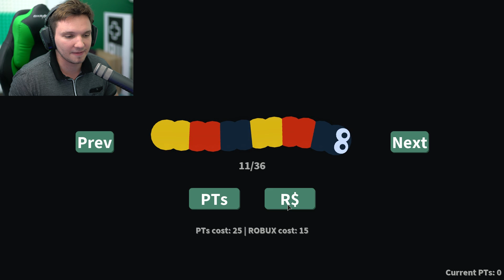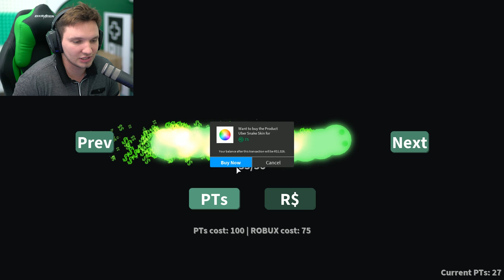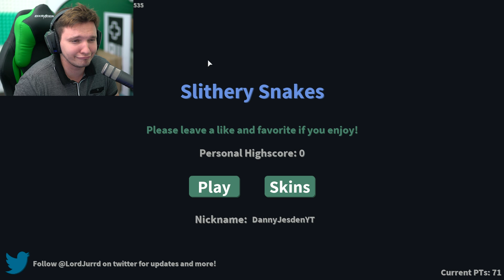SLITHER.IO IN ROBLOX !!!